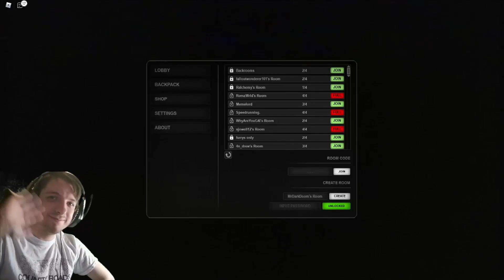Roblox Apeirophobia - MOSQUITO!!!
Membership is now available at $1.99, feel free to buy it to support me and my channel, ty.